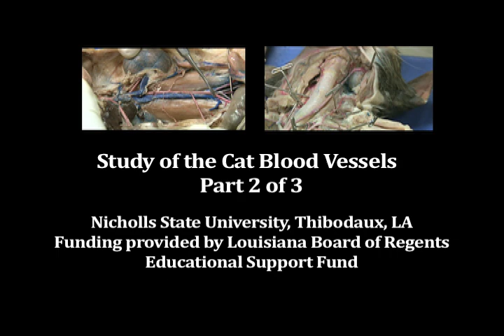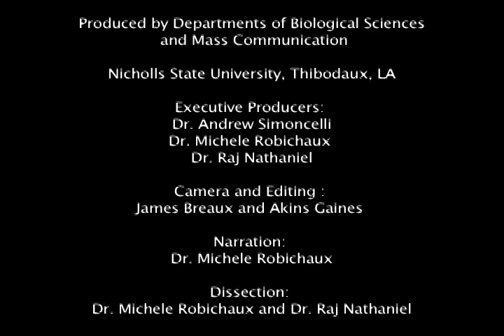esStudy of the Cat Blood Vsels Part 2 of 3